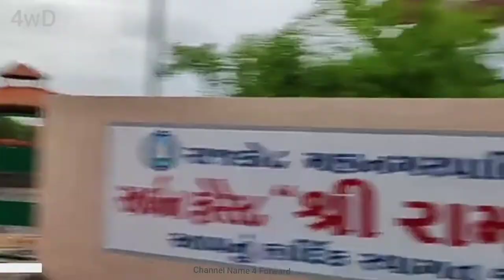RAM VAN RAJKOT | राम वन |શ્રી રામવન રાજકોટ|Arban forest| first eves in gujarat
રાજકોટ શહેરના આજી ડેમ નજીક કિશાન ગૌશાળા સામે 47 એકરનીવિશાળ જગ્યામાં અર્બન ફોરેસ્ટમાં રામવન બનાવવાનું કામ રાજકોટ RMC દ્વારા કરવામાં આવ્યું છે.